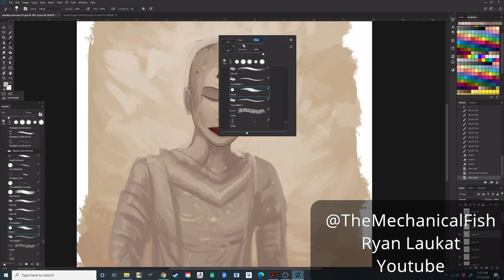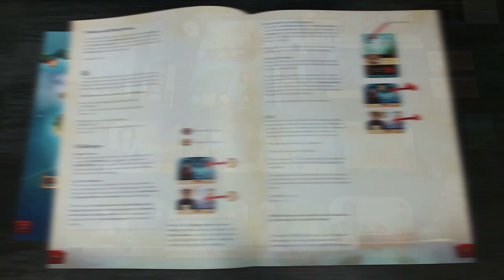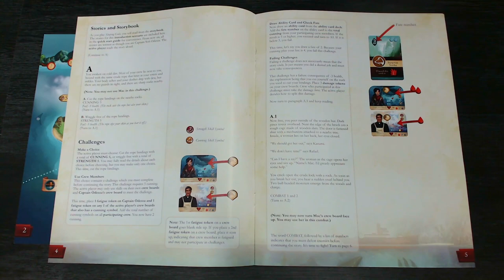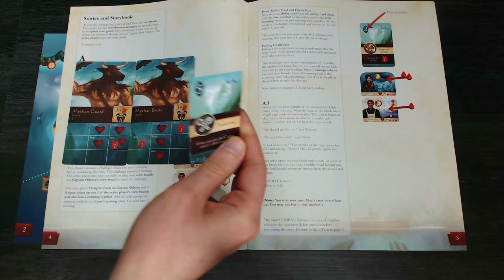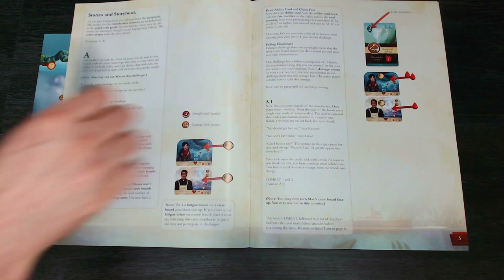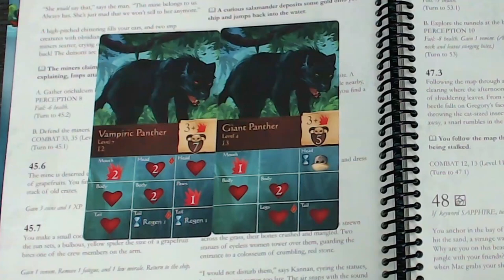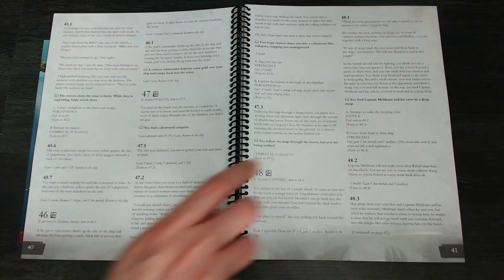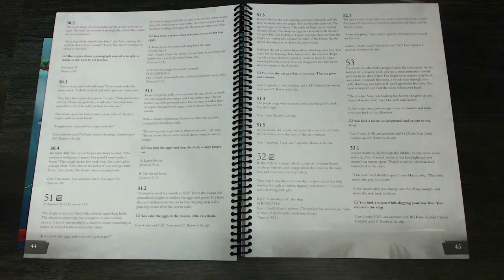SLEEPING GODS - Explications et Partie [FR]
0:00 Introduction
2:36 Présentation du matériel et des règles
15:21 Scénario d'introduction (Spoiler Mineur)
29:06 Campagne avancée (Spoiler)
1:02:43 Conclusion